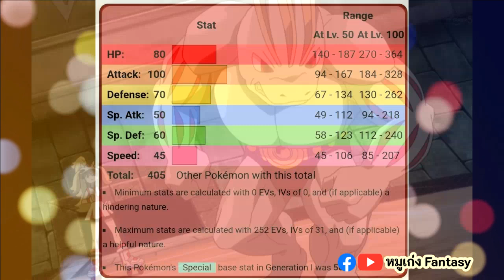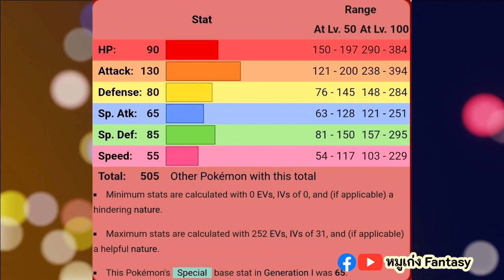วันริกี้ โกริกี้ ไคริกี้ | Pokedex EP.21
Chapter
00:00 Intro
01:10 วันริกี้
03:24 โกริกี้
06:04 ไคริกี้
09:04 ไคริกี้ เคียวไดแม็กซ์